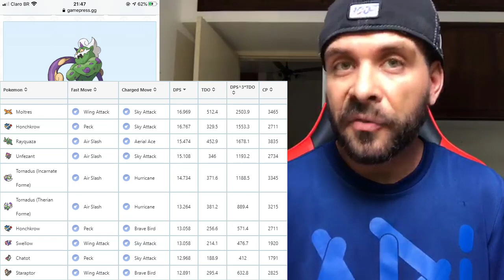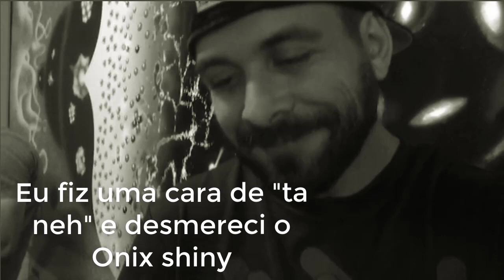Pokemon GO - Capturamos o Tornadus !! E uma surpresa no evento do holofote !!